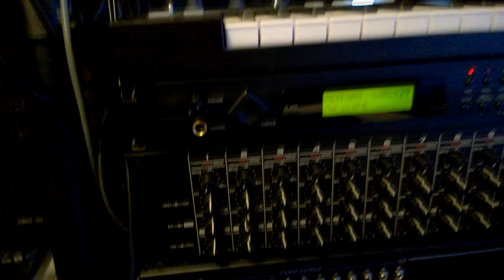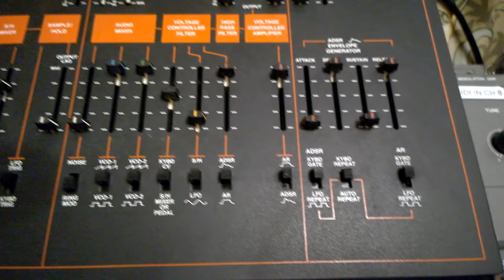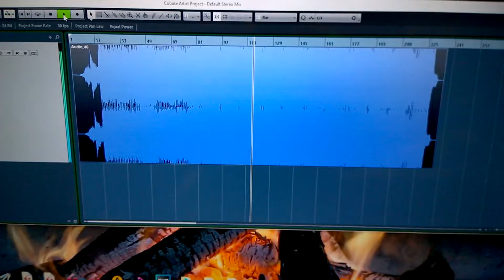Comings and goings - step sequenced synth sounds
A dozen  synths, sampler and drum machine in a spontaneous improvisation. Looped reverse samples at the beginning are from the Korg Microsampler. Bass riffs are SH101 with tubbutec sequencer mod and Korg MS20 controlled by Arturia Beatstep Pro. Big trance chords are SH201. Wailing cries are the Jasper. Other poly sounds are Nord Rack 2, V-Synth and Korg Triton Extreme. Sync oscillator sweep tones are Arp Odyssey and later also on the SH201. Ambient noise are the Korg Wavestation SR and drums come from Mutant bass and snare controlled by Doepfer A-157-1 aswell as the Roland CR8000.